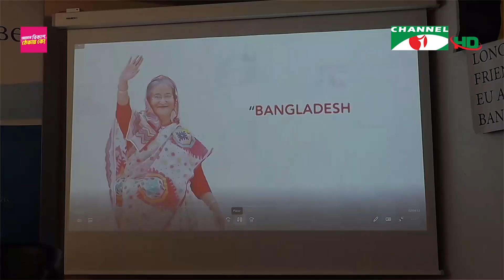বেলজিয়ামে ‘বাংলাদেশ বিশ্ব অর্থনৈতিক উন্নয়ন ও চ্যালেঞ্জের রোল মডেল’ শীর্ষক সেমিনার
বেলজিয়ামের ব্রাসেলস প্রেস ক্লাবে ‘বাংলাদেশ বিশ্ব অর্থনৈতিক উন্নয়ন ও চ্যালেঞ্জের রোল মডেল’ শীর্ষক সেমিনার হয়েছে। পাশাপাশি ইউরোপীয় কাউন্সিলের সামনে শান্তি সমাবেশ করেছে প্রবাসী বাংলাদেশীরা।
রিপোর্ট:  এম এ হাশেম

worldwide.